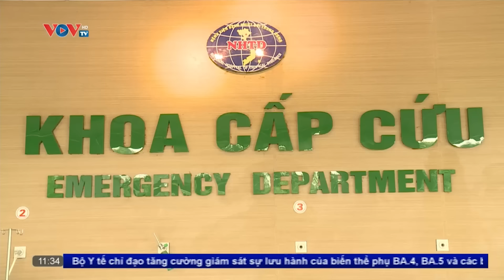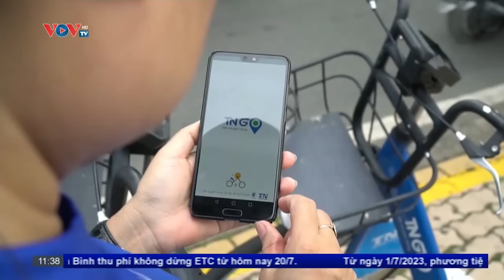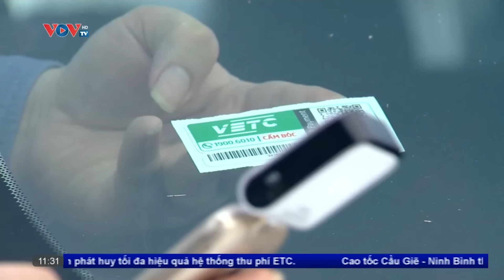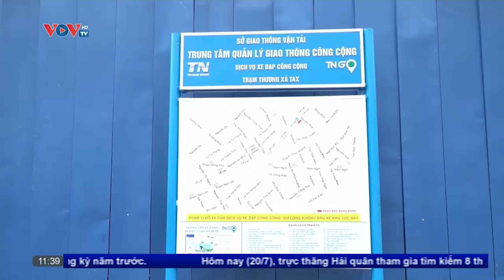Tin tức thời sự mới nhất hôm nay | Bản tin thời sự ngày 20-7